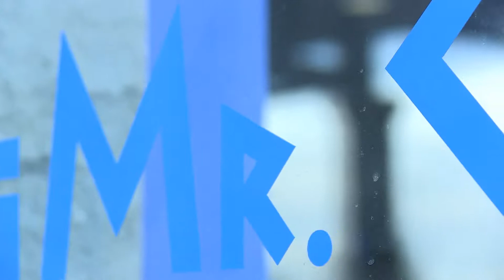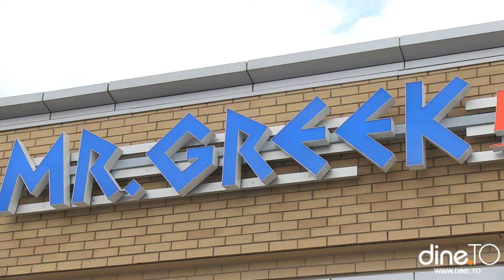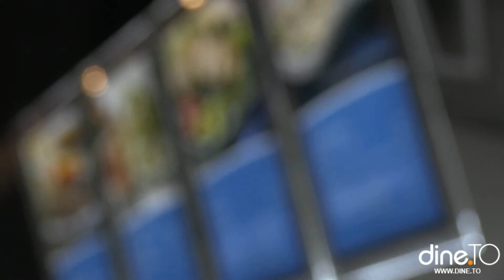Dine.TO: Mr. Greek Mediterranean Bar + Grill Toronto Restaurants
221 Carlingview Dr.
Etobicoke, ON
M9W 5E8

It starts with fresh ingredients fire-grilled with oil extracted from the sacred fruit of the Gods. The use of this olive elixir is another one of the many health benefits reflected in the Mediterranean fare offered at Mr. Greek. No MSG or tenderizers are used in any of the recipes, and oils used are trans fat free.

A healthy regard to great taste is also part of the Mr. Greek dining experience. It begins with one or more of delectable dips and amorous appetizers that are ideal for sharing. Next comes a delicious salad, before the presentation of your main event: a succulent treat from the sea, splendid pasta or a tender piece of meat or chicken expertly grilled. Their aim is to make every occasion a real feast of splendor.

Mr. Greek first opened its doors in February of 1988 on The Danforth in Toronto. Since then, every day has been a culinary celebration of your better health and spirited exuberance. This passion is ignited daily in the kitchen with a generous serving of delectable wonders from the old country and the modern Mediterranean.